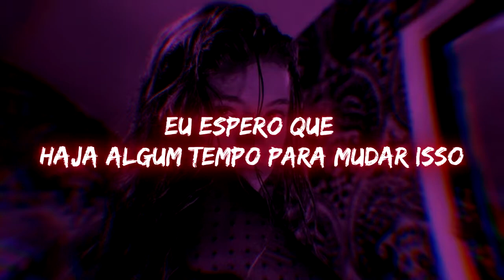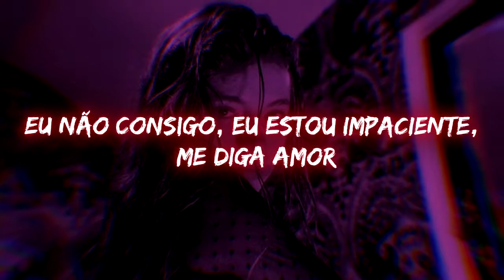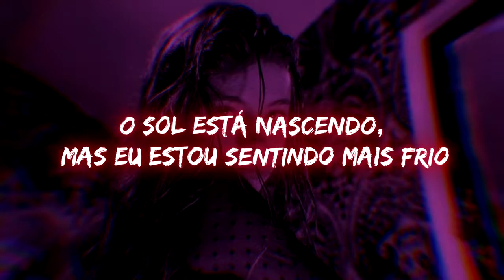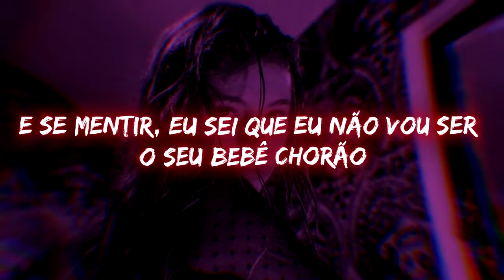cry baby - the neighbourhood // lyric legendado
lyric:

I think I talk too much
I need to listen, baby
I need to listen good
I think I try too hard
How I look, what I do, what I'm sayin', ah
I spend too much time explainin' myself
I hope there's some time to change it
I can taste it, my heart's breakin', please don't say
That you know, when you know
I can't take it, I'm inpatient, tell me baby
Now I know, you should go
I know I'll fall in love with you, baby
And that's not what I wanna do
I hope you won't ever lie to me
And if you do, I know I won't be your cry baby
I think I worry a lot
I need to take it easy
I got this anxious feeling
But it goes away for a minute
When I'm with you breathing
The sun's coming out but I'm feeling colder
I can't wait 'til the drought is over
And that's just what I'll do
And if we do, I know that would be alright